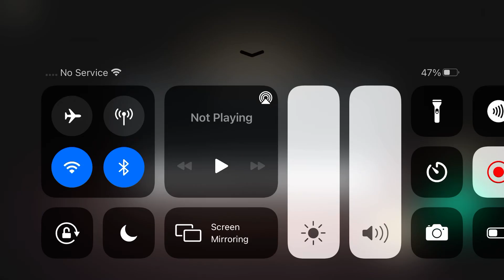How To Escape Piggy Terror Series (Camp)…